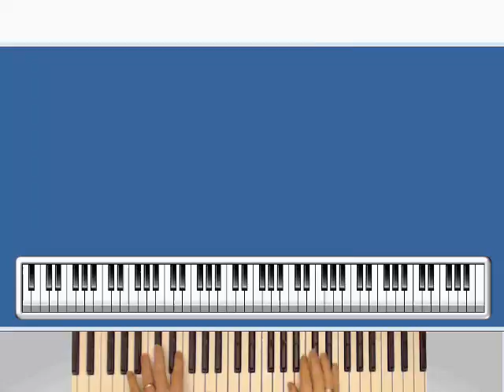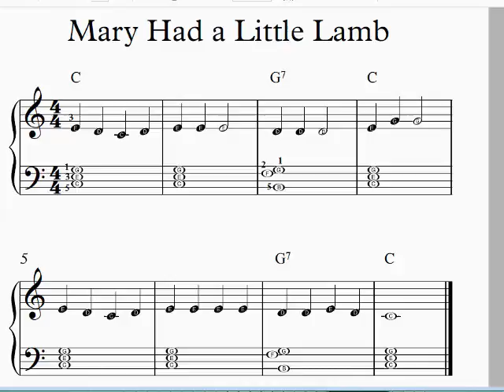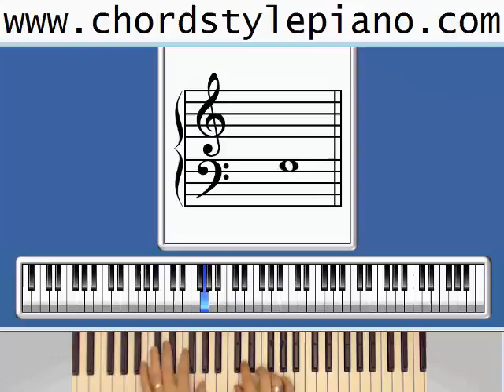Book 1 Song 2 - Mary Had a Little Lamb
Watch this video to learn to play the song Mary Had a Little Lamb with chord style piano.